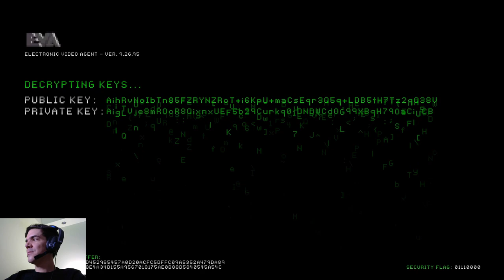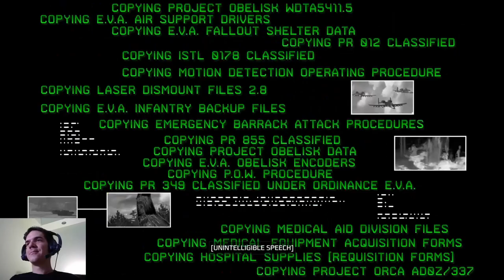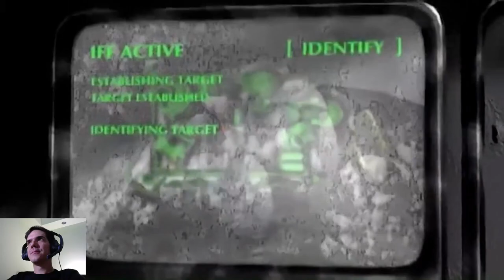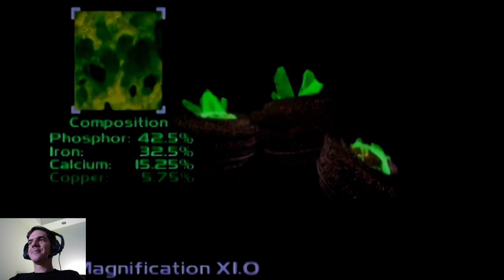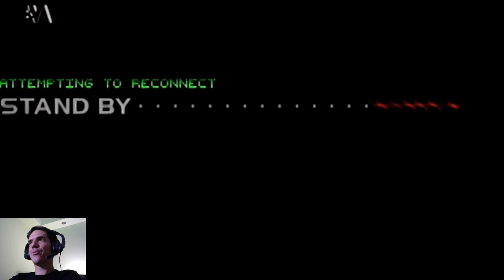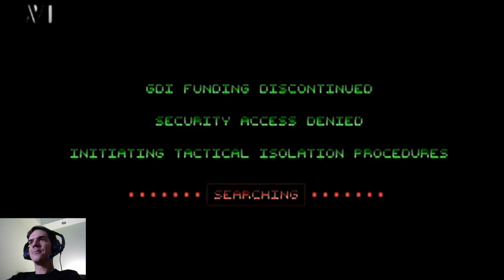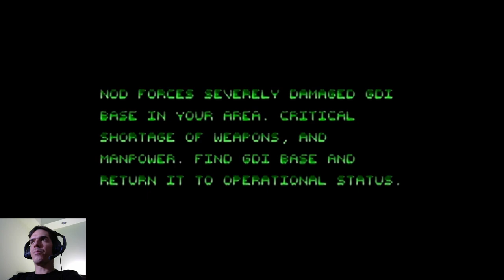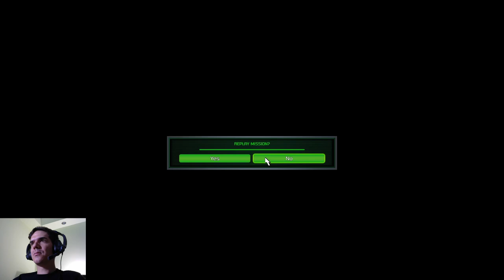Nézzük meg! | Command & Conquer Remastered Collection